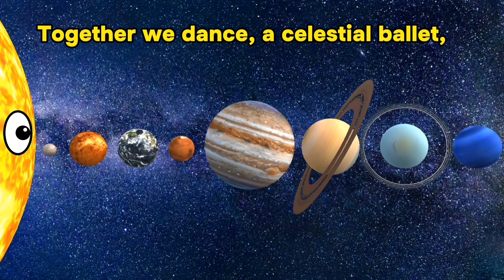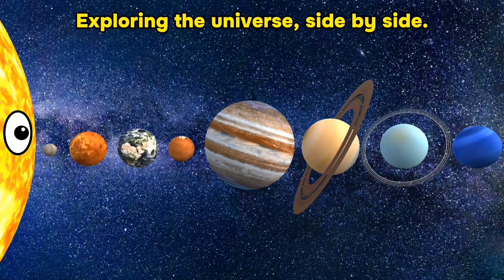The Planets Song 🎶 | We are the Planets 🌎| The Solar system song | Exploring solar system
We are the Planets 🌍 | The planet Song | The Solar system song | Exploring solar system | Planets song for kids | kid song planets | planet order song

🎵🌍 We're the planets, dancing in space,
Each with a unique and special place.
From the fiery Sun to the icy cold,
Let the cosmic adventure unfold.

🎵 🌎Hey there, I'm Mercury, closest to the sun,
Spinning 'round, having so much fun.
I'm small and speedy, a little hot, you see,
Come along, let's explore the galaxy.

🎵 🌍I'm Venus, bright and shining in the night,
With clouds so thick, I'm quite a sight.

🎵🌍 Hey there, I'm Earth, a planet so blue,
Home to me, to animals, and you.
With oceans wide and mountains tall,
Nature's wonders, for one and all.

🎵 🌎Mars, the Red Planet, bold and strong,
Curiosity drives us, it won't be long.

🎵 🌎Jupiter's the giant, king of them all,
With swirling storms, a majestic ball.

🎵 🌍Saturn's got rings, a dazzling display,
Orbiting gracefully, in a unique way.

🎵 🌍Uranus and Neptune, cold and blue,
Outer wonders waiting for you.

🎵 🌎Together we dance, a celestial ballet,
In the vastness of space, we find our way.
So join us now, on this cosmic ride,
Exploring the universe, side by side.

Learn planets
Planets of solar system
8 planets of the solar system
8 planets of the solar system song
Solar system
Planets
Kids song planets
Planets order song
Sun and planets song
Solar system planets
Solar
Planets system
Exploring our Solar system
Exploring our amazing solar system
Mystery of solar system
Solar system adventure
Universe
Study of universe
Exploring space
8 planets
8 planets solar system
All about planets
Mystery of space
MySpace
Solar balls
Solar system song
Cosmic adventure
Solar system documentary
Everything about planets
Facts about planets of solar system
Space system
Space and planets
Kids learning
Kids education
Planets education
Learning planets for kids
Learning solar system for kids
Cocomelon solar system
Cocomelon planets
Best video
Knowing the planets
Planets video
Solar system video
Best planets video
Best solar system video
Solar system for kindergarten
Planets for kindergarten
Best learning video for kids
New planets video
Science
Peekaboo kidz
All about kids science
Juniors science
Cocomelon
Chuchu tv
Kids learning videos
Kids space learning
Space learning for kids
Kiddopedia
Kiddos
Kids world
Kids tv
Fun for kids
Fun learning